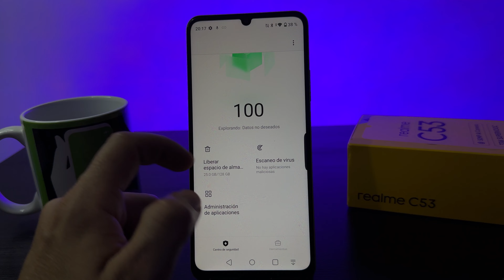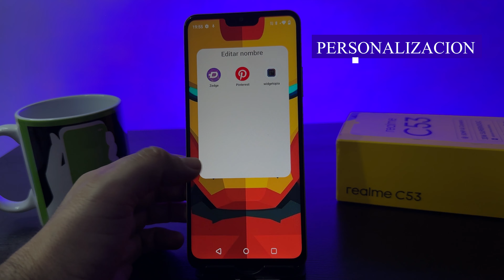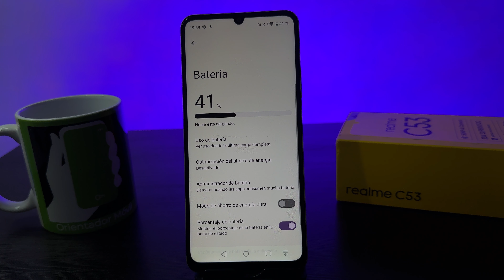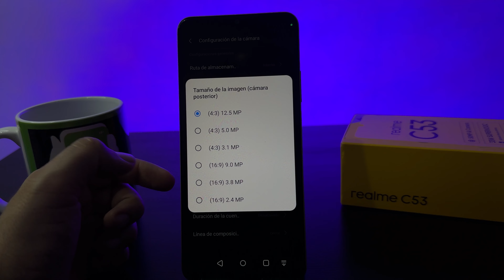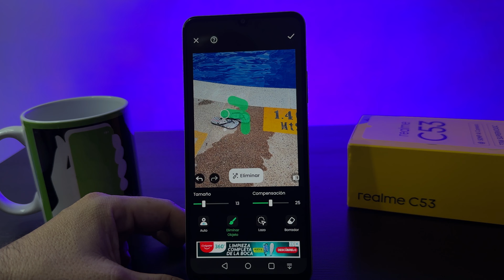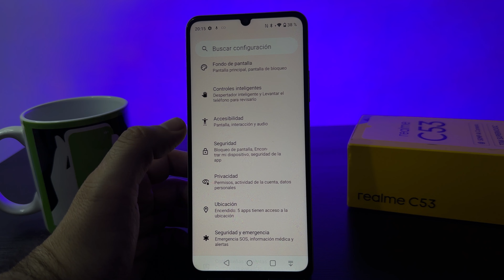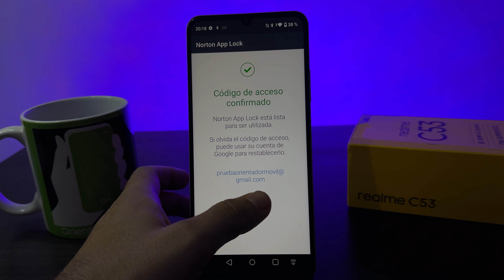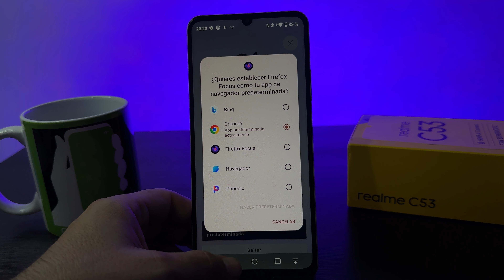REALME C53 ✅ Trucos Y Funciones OCULTAS 📲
🚀 00:00 ¡Arranquemos! Intro
🛠️ 00:26 Configuración Esencial
🎨 01:55 Personalización General
📸 05:18 Sección de Cámaras
🔒 09:22 Configuraciones de Seguridad
🏁 13:15 ¡Conclusión! Fin